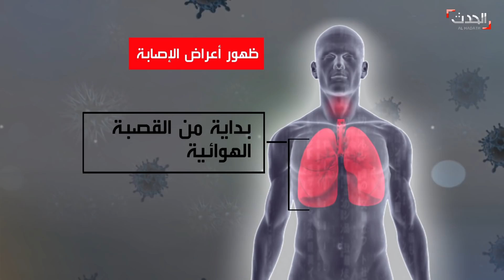ما هي المراحل التي يمر عبرها فيروس كورونا قبل إصابة الإنسان به؟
وباء كورونا تفشى في أغلب دول العالم.. لكن ما هي المراحل التي يمر عبرها الفيروس قبل إصابة الإنسان به